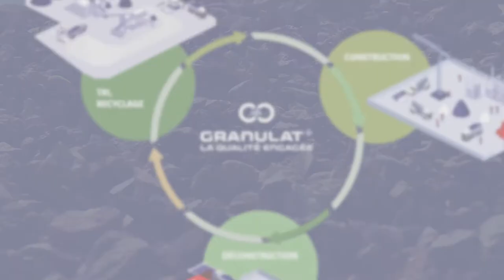L'essentiel de Granulat+ (film version courte)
Découvrez l'essentiel de la marque Granulat+, la marque d'économie circulaire d'Eurovia.